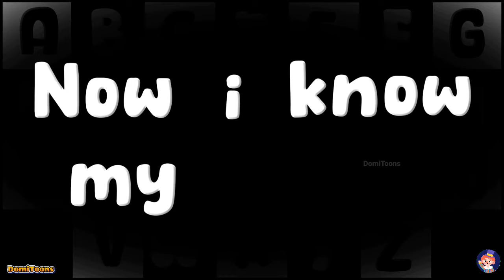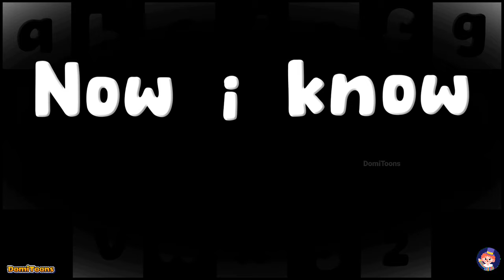ABC Song | Alphabet for Kids | Learn ABC Song